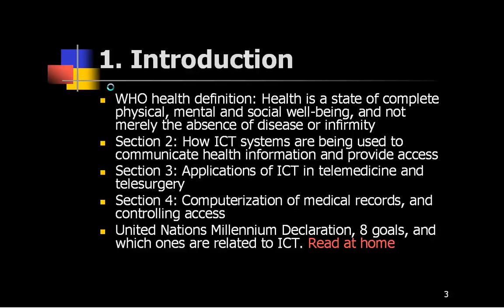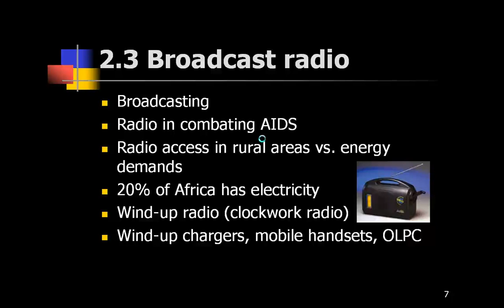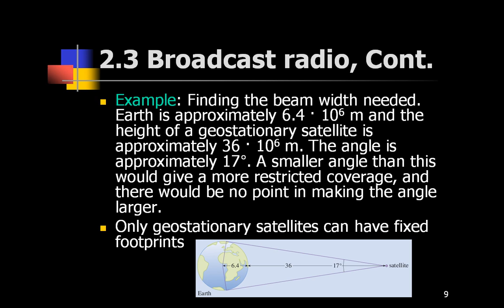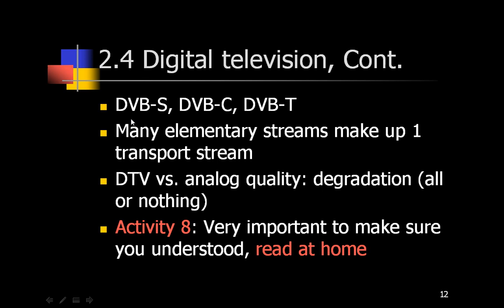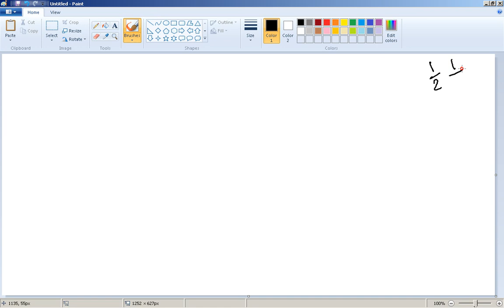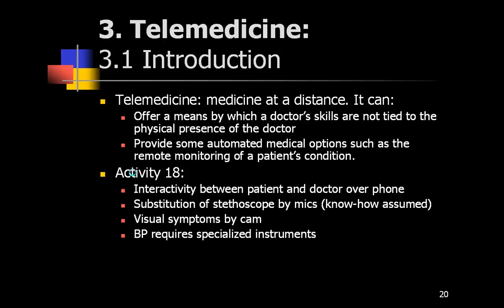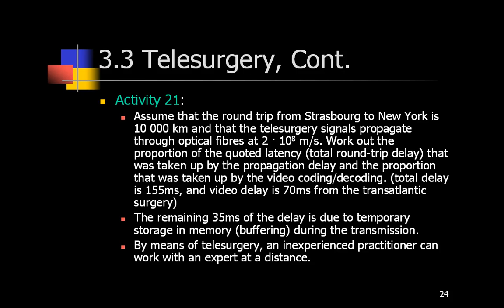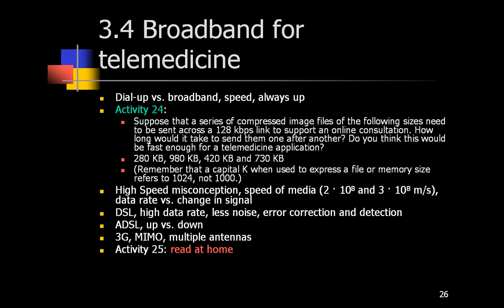T175B lecture2 ‫‬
جميع الحقوق محفوظة للاستاذ محمد حسين